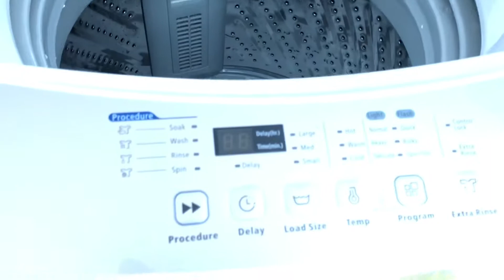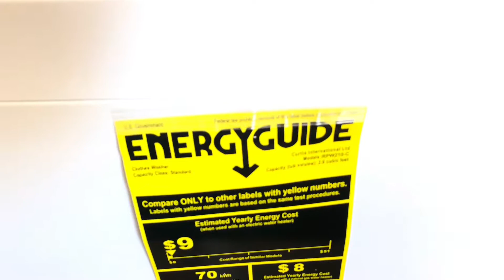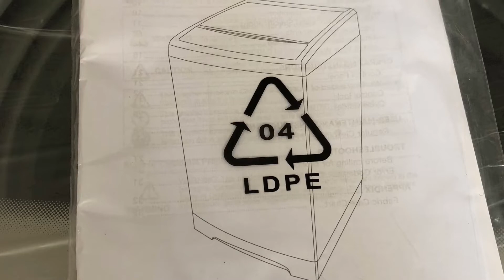RCA 2.0 Portable washing machine (unboxing)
Hey Guys!! I’m super excited because I just received my RCA 2.0 cu ft portable washing machine. I can’t wait to use it and give you guys my review. I’m currently waiting on my dryer. I’m going to do a unboxing and review on that as well. Make sure you give my video a thumbs up.